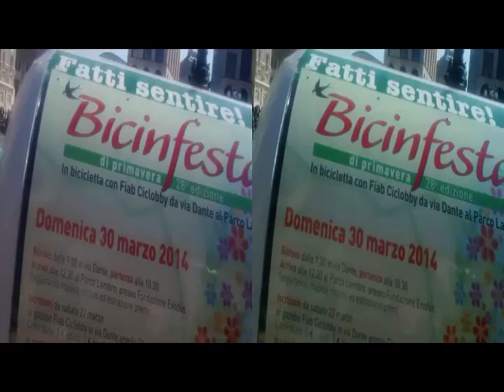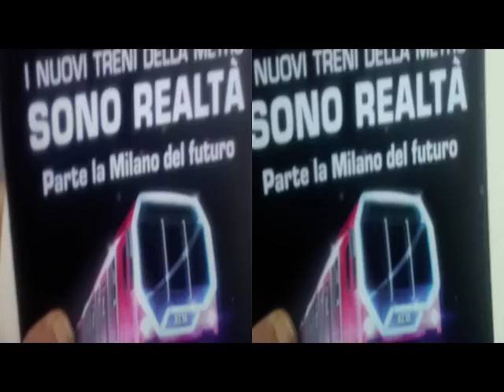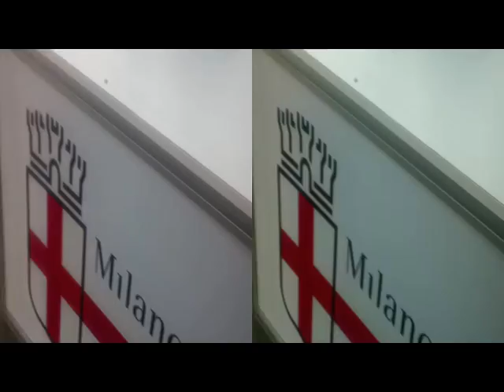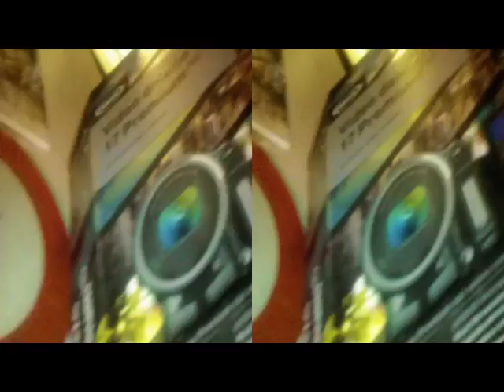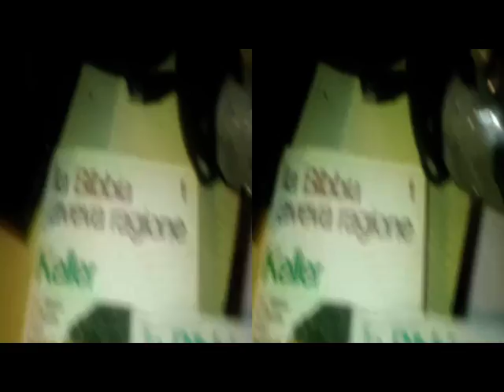yt3d 3D Anaglyph MILANO New MM Carriage [by Sergio Conegliano]